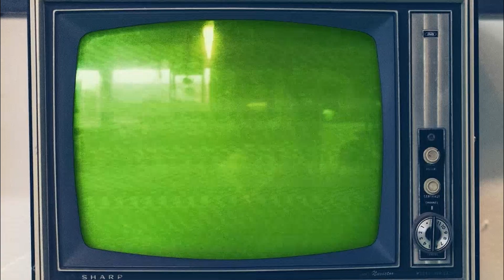WHAT HAPPENED ??? 😱5 Mysterious Unsolved Cases (with Video Footage)(JAMAICAN 🇯🇲REACTION)